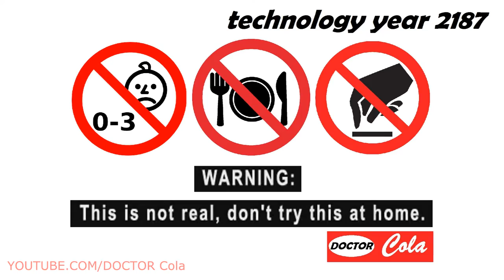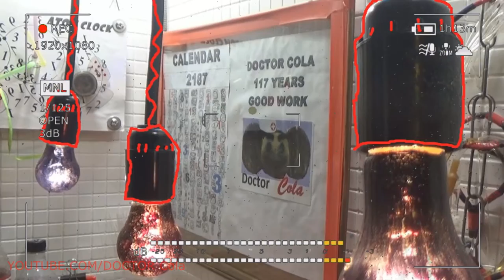Art COLOR COCA COLA – Art Color Lamp Superhero Doctor Cola – Trailer Crazy SCARY STORIES Coca Cola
Lamps are certainly present in every home color coca cola. Lamps refer to all devices that have in their design a cartridge for screwing in a lamp, a lamp, elements of electrical wiring and the possibility of fastening this device. What kind of lamp to choose for a particular room, how to classify them and how to combine several types of lamps in one room correctly - let's talk about all this in our article color coca cola.

Classification of types of lamps depending on the destination. Depending on their purpose, the lamps are divided into the following types: General color coca cola lighting fixtures. These include suspended, ceiling, wall, table and floor types of lamps. They are installed for general room lighting.

Fixtures for local (local) lighting. They can be desktop, recessed, color coca cola floor standing, wall mounted, wall mounted, or built in. They are used to illuminate the working surface or other part of the room.

Lights combined lighting. These include wall, pendant, floor and table lamps, which equally can perform the function of both general and local lighting. Decorative types of lamps color coca cola - table and wall. They will perform the function of an element of interior decoration, along with other decorations of the room.

Exposure fixtures. They are designed to highlight certain objects and can be desktop, wall-mounted, suspended, ceiling, built-in, attached, floor. The choice of lamps color coca cola for different rooms. Depending on the room, you can use these or other lamps and light bulbs.

Thus, incandescent lamps in ceiling or wall lamps, such as chandeliers and wall lamps, are best suited for general kitchen lighting. Another option - lamps with color coca cola energy-saving lamps, which give the same shade of light and create a cozy atmosphere. In the kitchen, it is undesirable to use floor lamps, table lamps and spotlights.

For local illumination of the working areas of the kitchen, incandescent lamps will not work, as they heat up quickly. It is better to use fluorescent lamps.
The choice of lamp for the living room depends on many factors, such as the size and shape of the room, the height of the ceilings, the specifics of the interior style, the need to illuminate individual zones, the desire to create a specific lighting effect. Be that as it may color coca cola, in the living room it is customary to use such types of lamps as spotlights, main lighting, night lamps. And at their location - suspended, ceiling, wall, table.

The bedroom uses lamps for general and local lighting, as well as decorative items. The main lighting comes from the ceiling chandelier, and as local lighting, they mainly use wall sconces at the head of the bed or table lamps mounted on the bedside tables. This combination color coca cola of chandeliers and spotlights of certain zones allows you to feel comfortable in different situations.

Types of street lamps. When developing a project to illuminate your site, you must decide on the type and style of lighting. Incandescent, gas-discharge, mercury, color coca cola metal-halogen, sodium, xenon, fluorescent, induction lamps, as well as lamps with solar energy are suitable for lamps for street lamps. Various types of LED lamps are also quite common.

According to the style, street lamps can be of the floor lamp type, in the form of lanterns on poles, wall, pendant, recessed, unpaved and floating.

With the help of properly selected lighting, you can completely transform any room. Moreover, modern technologies allow us to create different lighting effects in any room, be it a kitchen or a bathroom. But in order to properly place the light accents in the room color coca cola, you need to use different types of lamps. It is about them and tells you the Land of the Soviets. At the moment there are so many types of lamps that are used not only for general lighting of the apartment, but also to create certain lighting effects.

Wall types of lamps give you the opportunity to create a spot lighting. This light has a calming effect. Also, wall lights are used to illuminate furniture or walls. Floor lamps are good for creating various lighting effects in large rooms. After all, outdoor types of fixtures serve not only to create spot lighting, but also to decorate the interior. Floor lamps are rich in forms, so you can easily choose for yourself something suitable. Table lamps are most often used to create local lighting in everyday life. They are very convenient to use, because this type of lamp can always be moved to the place you need. Such decorative lamps fit perfectly into the interior of any room. If you decide to choose a lamp, pay attention to the brightness of the light and the possibility of regulating its intensity.